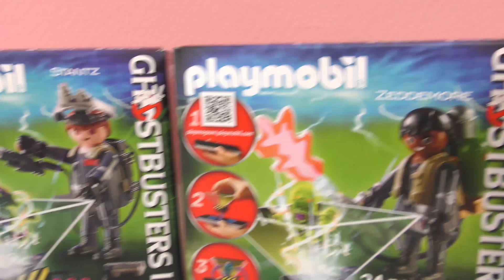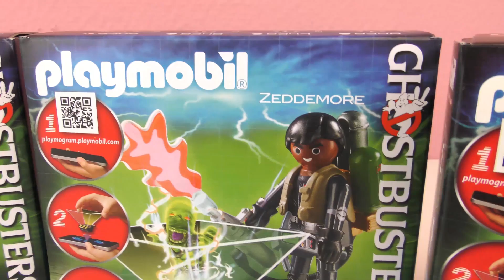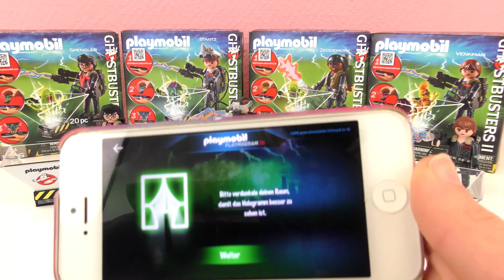Playmobil GHOSTBUSTERS PLAYMOGRAM 3D - MONSTER HOLOGRAMME | Geisterjäger fangen lebendige Geister